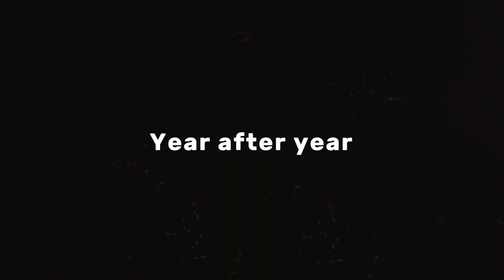CBSE Class 12 Term 2 | सिर्फ 15 दिन 😱 | CA Parag Gupta